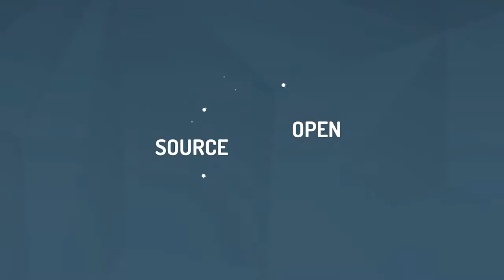Interview des co-présidents du comité de programme POSS 2016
‎CoPrésident CP chez Paris Open Source Summit